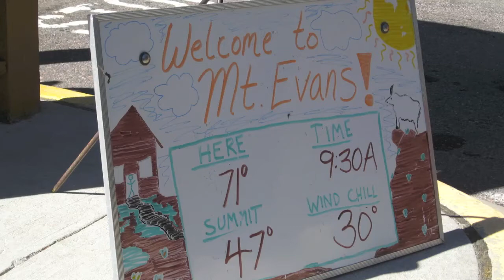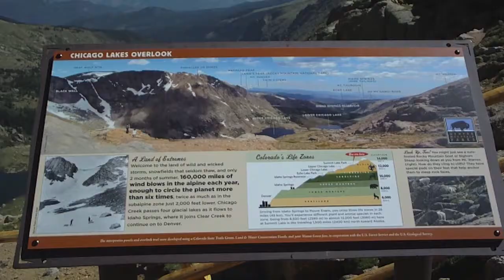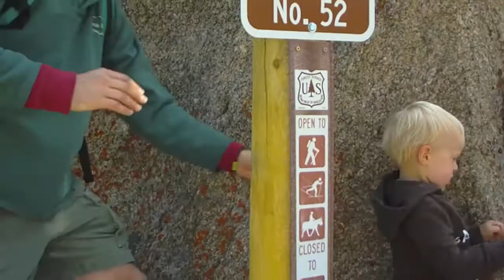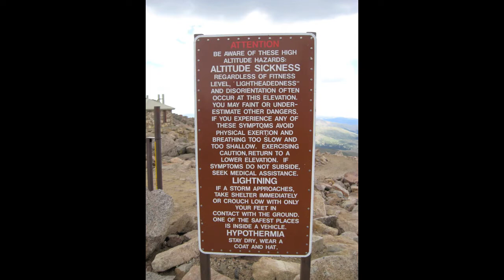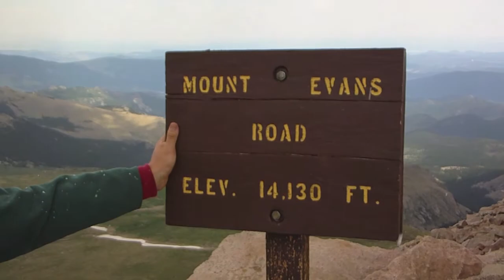Mount Evans Colorado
The weather couldn't have been better for our drive to Mount Evans Colorado on June 26, 2012. Having lived at sea level for five years, the thin air at 14,258 feet elevation was breathtaking on just the roughly 200-foot trek to the summit.